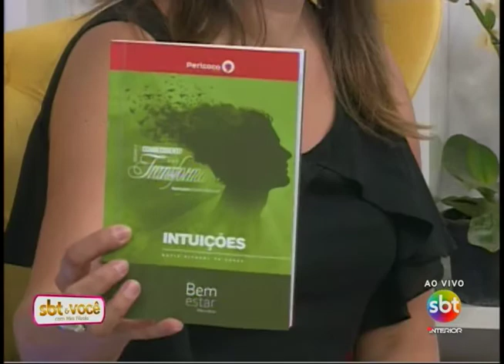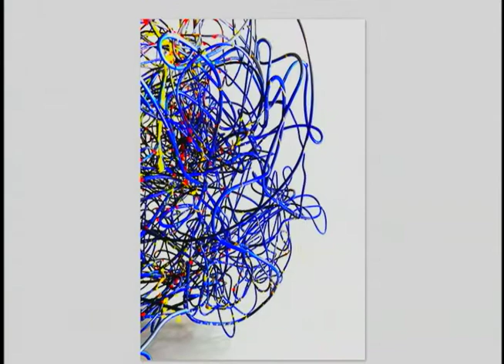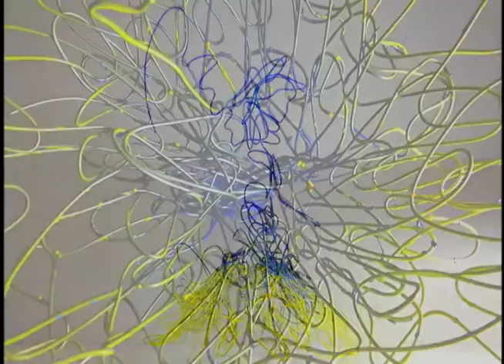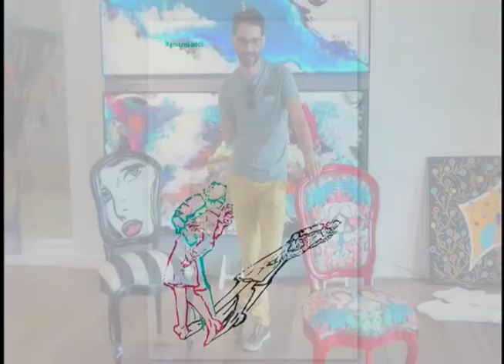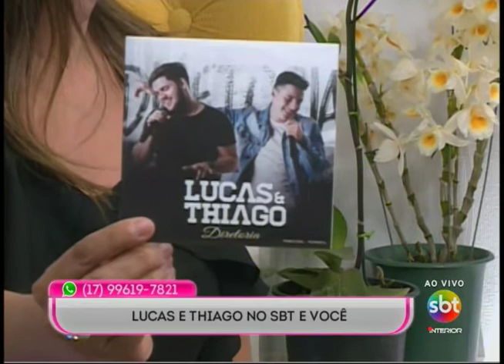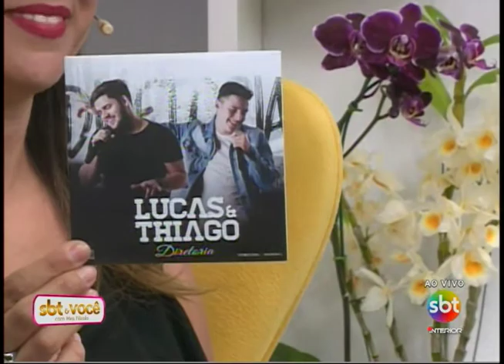SBT e Você 30/09/16 na íntegra | Eduardo Bittercourt, Cida Caran e Lucas & Thiago